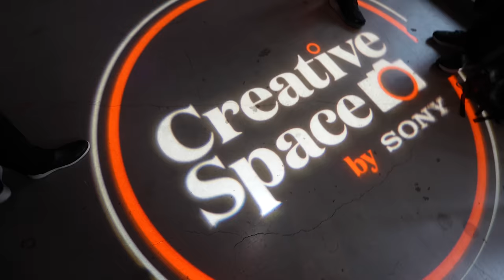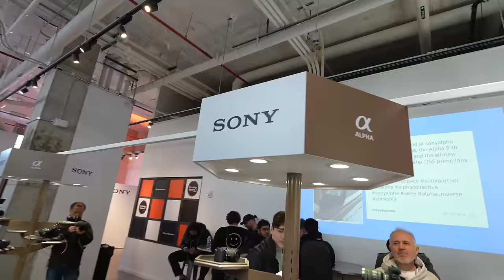New York Vlog! (Sony a9 III Launch + Epic Helicopter Tour)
I had to the chance to go to New York for the Sony Creative Space where they launched the new sony a9 III and the 300mm GM lens!